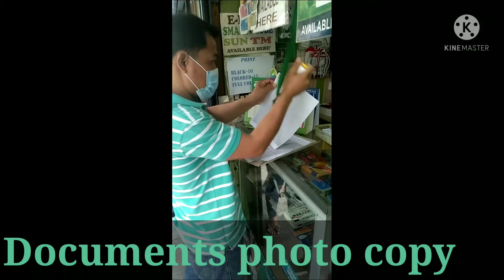Pangarap ng kaibigan ko"ABROAD" vLog (2)